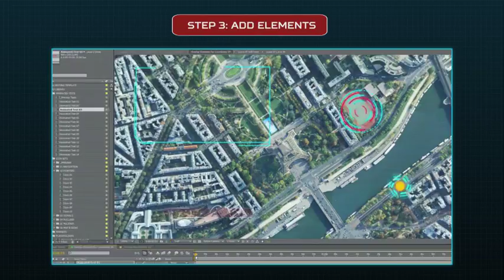▶Ultimate Earth Zoom Toolkit - AFTER EFFECTS PROJECT FILES - ELEMENTS - MISCELLANEOUS - SPACE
Hi-Tech Library:

Hey guys!
Currently we are working on the new version (V4). So if you have any ideas how to make it better, please send them to me via my profile page. We are rebuilding it from scratch. So there will be a lot of cool features soon.

Features:
Zoom in on Earth. Anywhere you want.